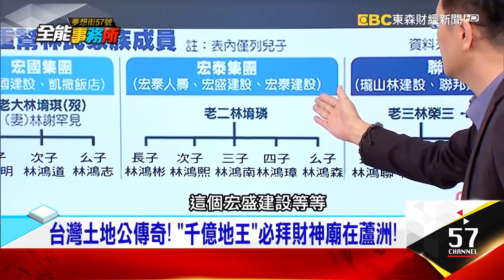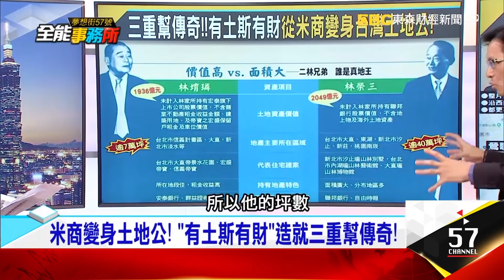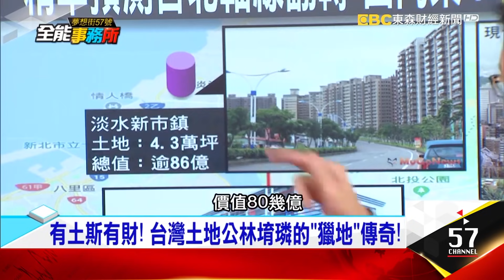把草地變鑽石 千億地王傳奇 - 蔡明彰 徐佳馨 黃敏婷《夢想街之全能事務所》精華篇 網路獨播版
台灣土地公傳奇，「千億地王」必拜財神廟在蘆洲！米商變身土地公，「有土斯有財」造就三重幫傳奇！陳瑞憲經典美學，融合西洋的新東方風詮釋，奉行減法哲學，處處看見「陳瑞憲」用空間說故事！